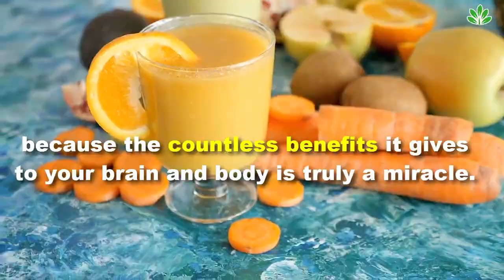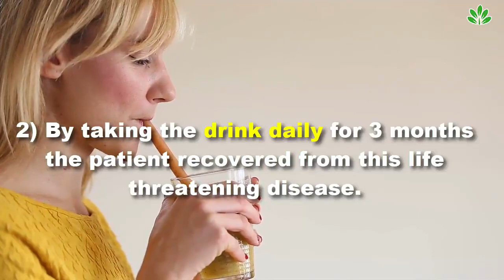ABC JUICE What Happens When You Mix Apples Beets and Carrots A Tonic That Destroys All Diseases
What do you get when you mix together apple, carrot, and beetroot juice? You get Miracle drink.

Today's video will discuss ABC JUICE What Happens When You Mix Apples Beets and Carrots.

The drink has gained fame by the name, “Miracle Drink” because the countless benefits it gives to your brain and body is truly a miracle.

The drink is simple to make all you need is a juicer, apples, carrots, and beetroots. Juice them with their skins on and consume right after making it. Do not store. How many carrots, apples or beets you add to the juice is up to your own taste. You can either add more carrots or increase the number of apples. For best results, try to take them in equal quantities. You can even add lime juice to enhance its taste but do not add sugar.

Miracle Drink

1) This drink is a hope for cancer patients. In fact, few years back a Chinese herbalist recommended this drink to his patients suffering from lung cancer.

2) By taking the drink daily for 3 months the patient recovered from this life threatening disease. It’s not only effective for lung cancer but cures almost all types of cancer by inhibiting the growth of cancer cells.

3) It is very effective in maintaining the health of other organs of the body such as kidney, liver and pancreas and protects them from various diseases. It can also strengthen the organs like heart and lungs.

4) It is one of the best drinks you can supplement your brain with. It sharpens your memory and enhances the brain functioning.

5) The drink has a soothing effect on the eyes too. Working for long hours on computers can cause the dryness of the eye. The drink can eliminate dryness, redness, and tiredness of the eye. It also sharpens the vision.

6) The drink is helpful in detoxification of the liver and purification of blood. It increases the production of red blood cells.

Have you ever know the benefits of ABC Juice? Let me know in our comment section below.